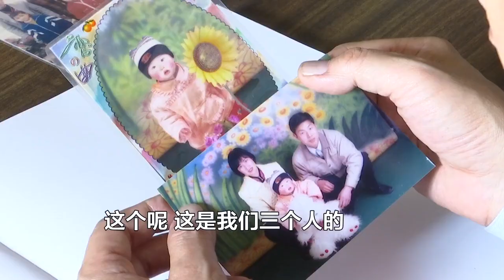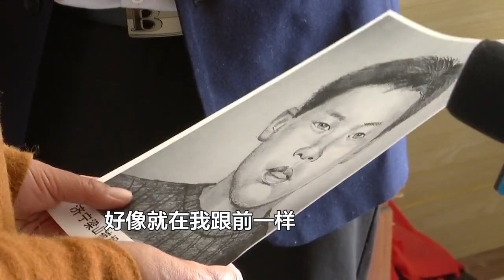四组家庭求助“妙笔神探”林宇辉，只为画出孩子20年后的模样